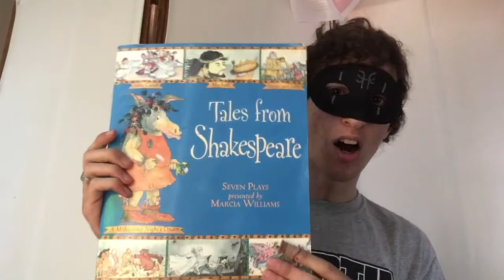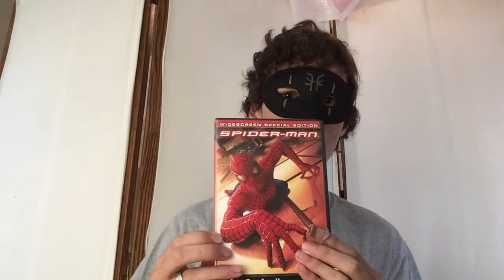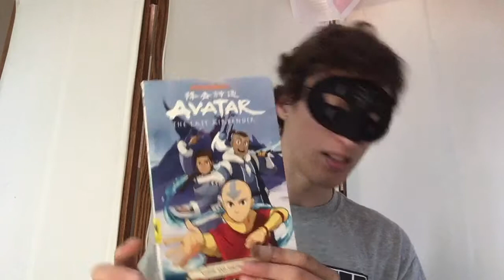Drawing Inspiration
Voltaine Black talks about where he draws inspiration for his writing